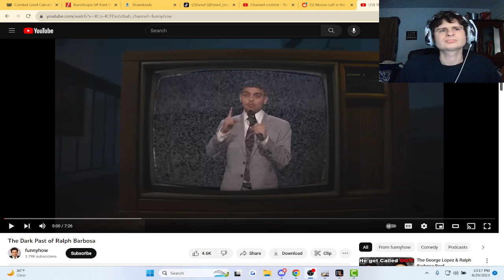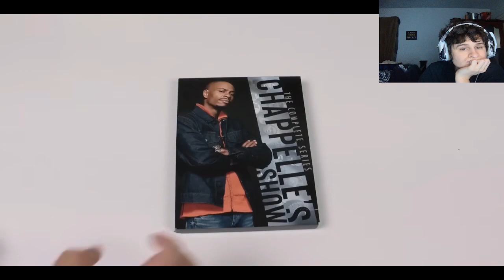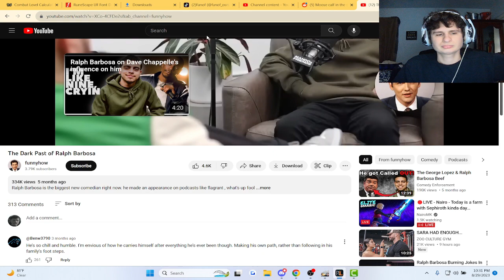The Dark Past of Ralph Barbosa